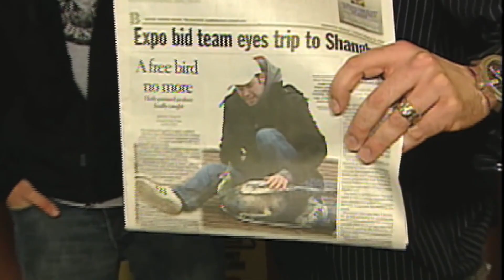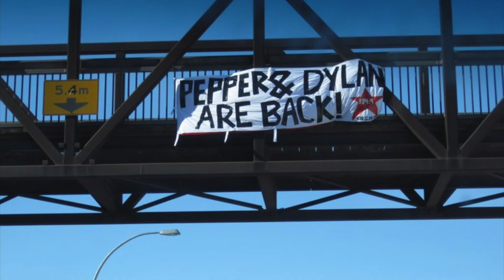Pepper & Dylan Return To 91.7 The Bounce!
Today it was announced that The Pepper and Dylan Show is returning to the radio in Edmonton.
Not only is the show returning but we are returning to 91.7 The Bounce, the radio station that first took a chance on our show in 2006.
Our industry has changed a great deal since that first day we walked into the Bounce studio.
But, what hasn't changed is our belief that you are an audience who knows what you want, knows what you don't want and knows what you aren't getting enough of.
Now that we have been blessed with an opportunity to do it again, we are going to give you what you aren't getting elsewhere.
You can stream your favourite songs. There are a dozen apps for road reports. And you can read celebrity gossip on your phone.
You deserve better from your radio show.
The Pepper and Dylan Show won't be "the most music in the morning". It won't be "your source for hollywood gossip".
It will be a show.
On Tuesday, September 8th, The Pepper & Dylan Show returns. This time, we're doing it with no concessions, no apologies and no fear. We're doing it the way you want.
Because that's what you deserve.
And we can't wait.
Love ya!